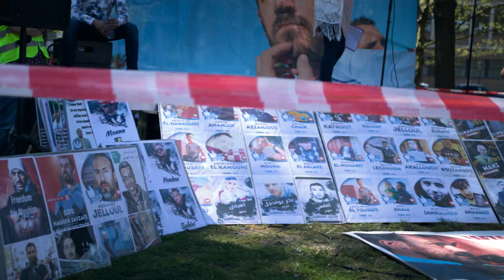Demonstratie Recap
Kati piri demonstratie recap